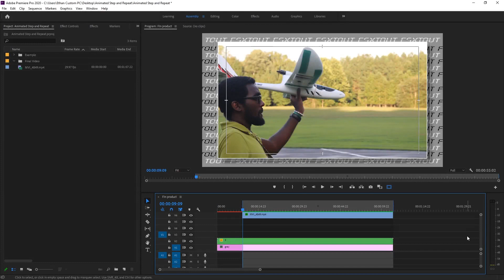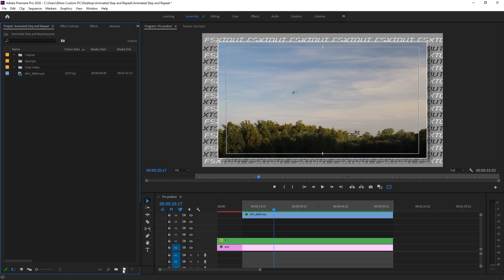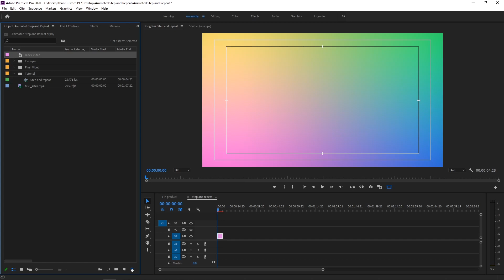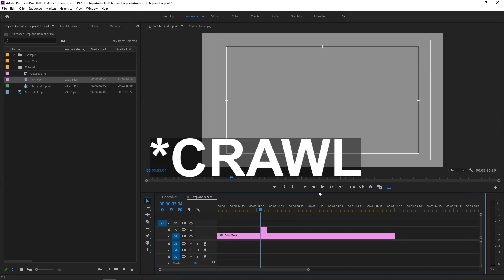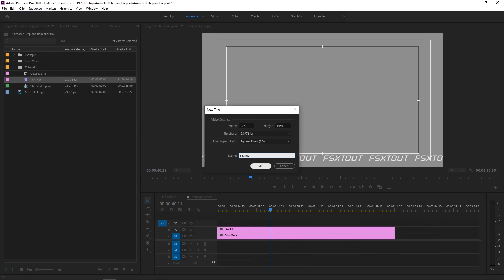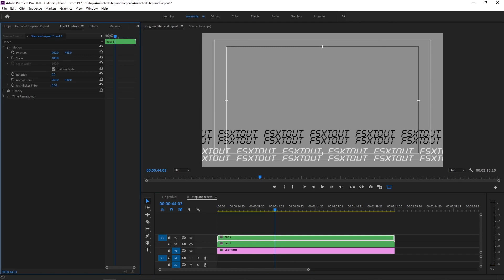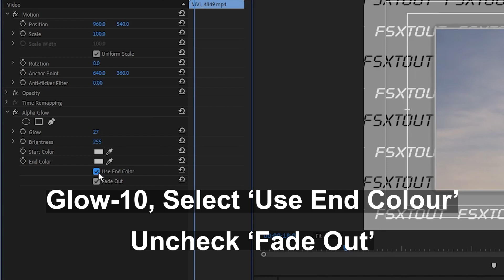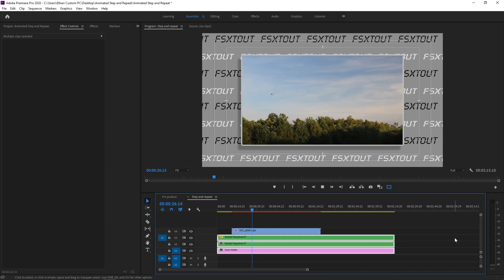Animated Step and Repeat (John Oliver Background Effect) Premiere Pro Tutorial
In this Tutorial, I will teach you how to make an animated step and repeat with text or what i call "The John Oliver Background Effect" in Premiere Pro.